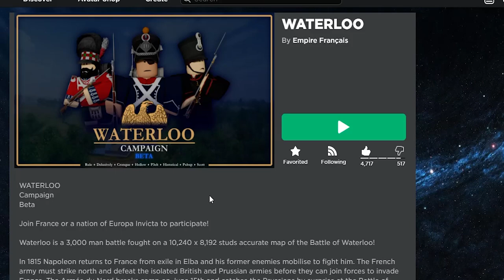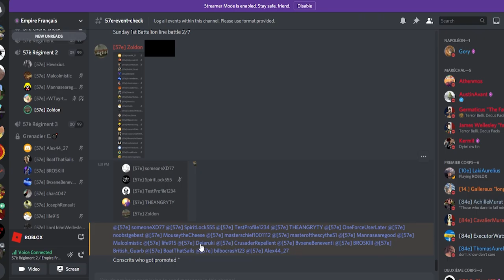ROBLOX Waterloo in 10 minutes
ROBLOX Waterloo summed up in 10 minutes.